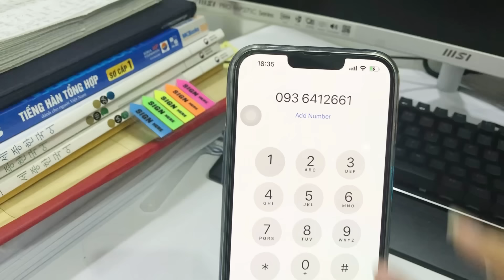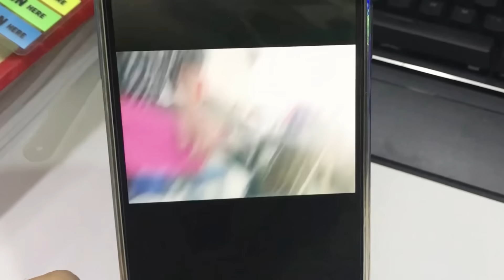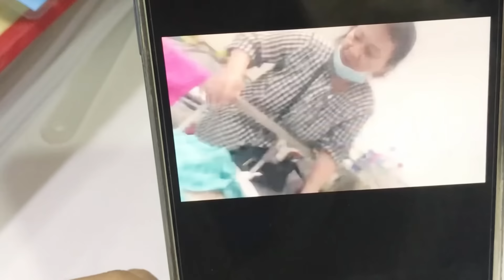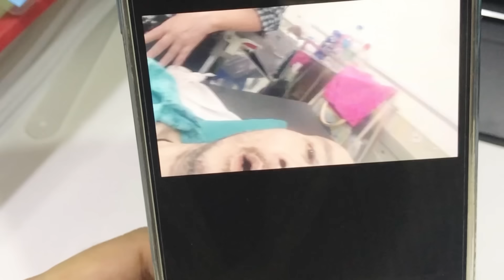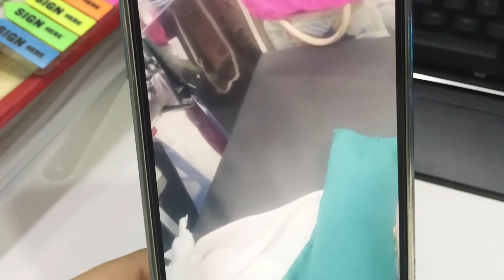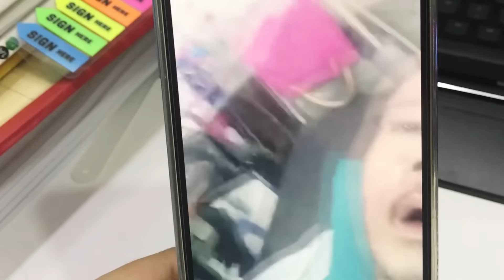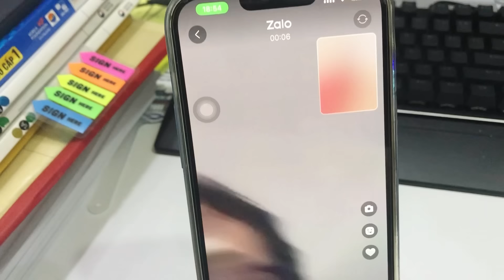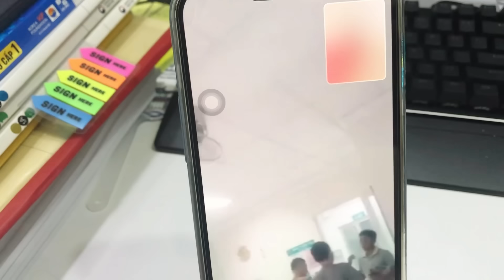Ca sĩ Tô Thanh Phương tình trạng ra sao?